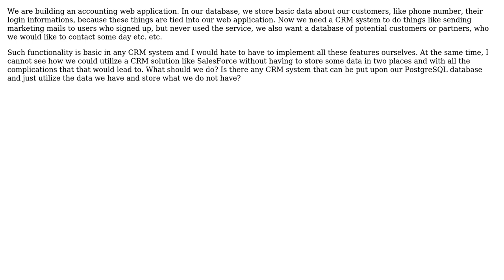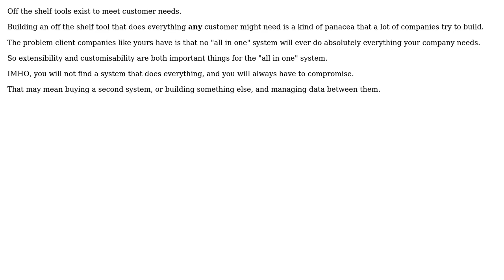Software Engineering: How can we avoid having to build yet another CRM system from scratch?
With thanks & praise to God, and with thanks to the many people who have made this project possible! | Content (except music & images) licensed under CC BY-SA | Music | Images & others | With thanks to user ozz user gbjbaanb user David and the Stack Exchange Network Trademarks are property of their respective owners. You are responsible for your own actions.